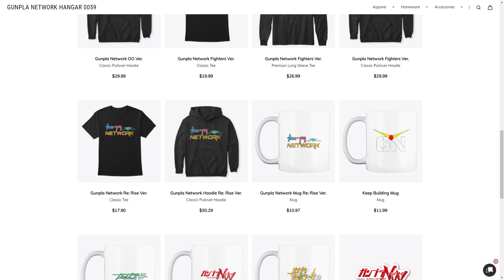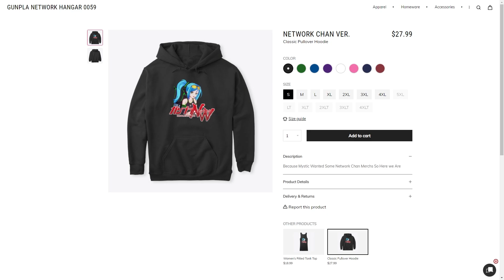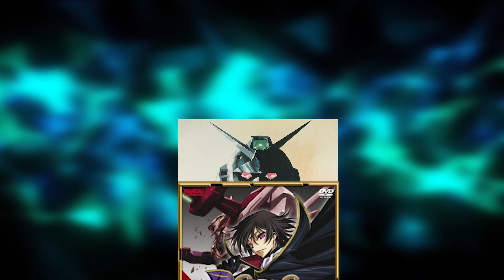Code Geass The Mecha Anime Of A Generation | Anime Review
Code Geass, is a Japanese anime television series produced by Sunrise. It was directed by Gorō Taniguchi and written by Ichirō Ōkouchi, with original character designs by Clamp. Set in an alternate timeline, the series follows the exiled prince Lelouch vi Britannia, who obtains the "power of absolute obedience" from a mysterious woman named C.C. Using this supernatural power, known as Geass, he leads a rebellion against the rule of the Holy Britannian Empire, commanding a series of mecha battles.